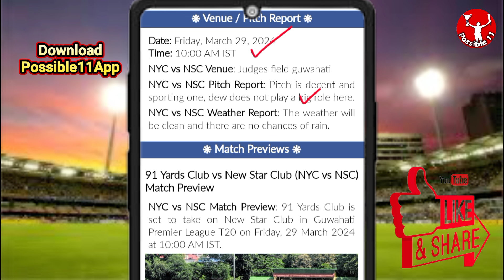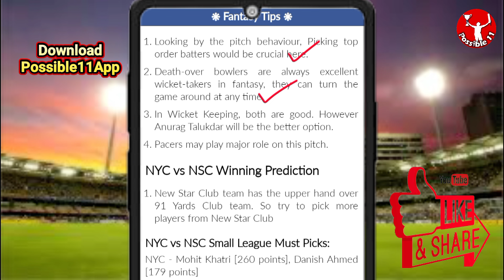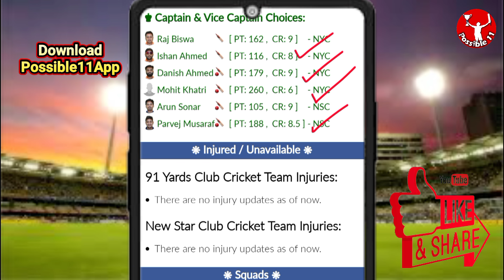NYC vs NSC Dream11 Team Prediction Today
91 Yards Club vs New Star Club Dream11 Prediction | NYC vs NSC Dream11 Prediction | Guwahati Premier League T20

NYC vs NSC Match Prediction

10:00 AM IST
NYC vs NSC D11 Team
NSC vs NYC Dream11 prediction
91 Yards Club vs New Star Club Dream11
91 Yards Club vs New Star Club
91 Yards Club vs New Star Club Dream11 prediction
NSC vs NYC Dream11 Team prediction
NSC vs NYC Dream11 team
91 Yards Club vs New Star Club Dream11 team
NSC vs NYC d11 team
NSC vs NYC Dream11team
New Star Club vs 91 Yards Club Dream11 Team prediction
NSC vs NYC playing 11
NSC vs NYC playing today
NYC vs NSC T20 today match playing 11
Dream11 team of today match
NYC vs NSC Team Updates
NYC vs NSC Dream11 today match
NYC vs NSC Dream11 today team
NYC vs NSC Dream11 today Prediction
New Star Club vs 91 Yards Club Dream11
NYC vs NSC Fantasy Team
NYC vs NSC Dream11 team of today match
NYC vs NSC Dream11 team prediction
NYC vs NSC Dream11 team today match